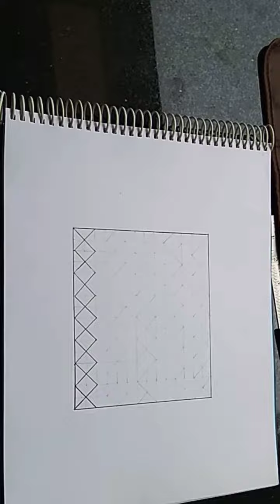3D DRAWING (SIMPLE 3D DRAWING FOR BEGINNERS)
3D drawing simply means to depict something that has Volume or Space and this creates the illusion of Height, Width and Depth in an image, when it is viewed from a particular Angle.